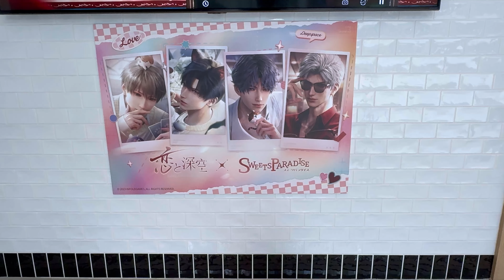恋と深空 スイーツパラダイス